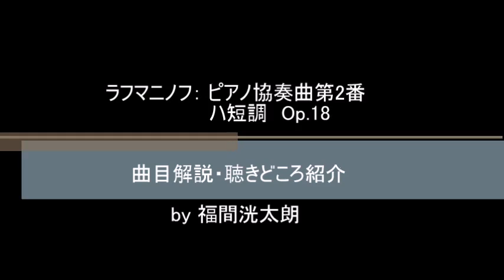ラフマニノフ：ピアノ協奏曲第2番 [福間洸太朗の動画で楽しむ楽曲解説・聴きどころ紹介 #5]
[福間洸太朗の動画で楽しむ楽曲解説・聴きどころ紹介 #5]

ラフマニノフ：ピアノ協奏曲第2番 ハ短調Op.18
曲目解説・聴きどころ紹介